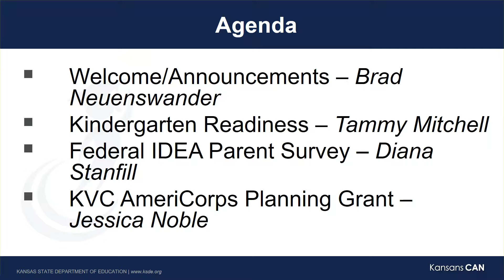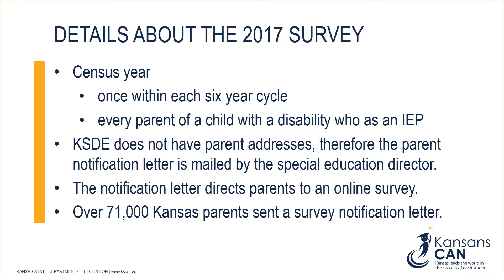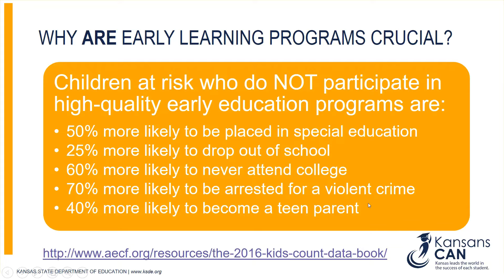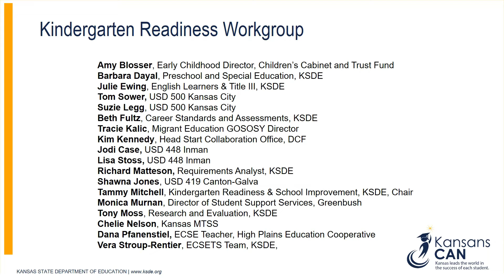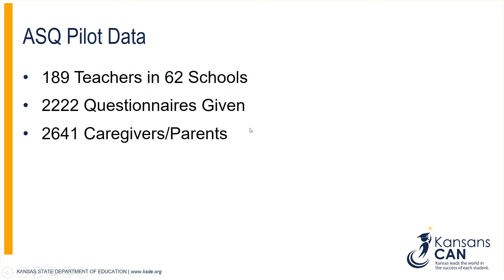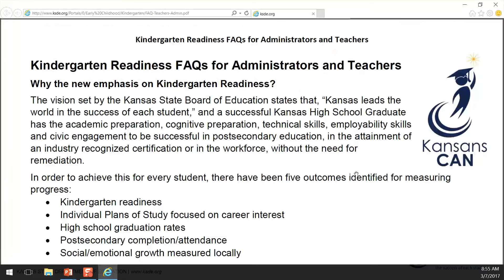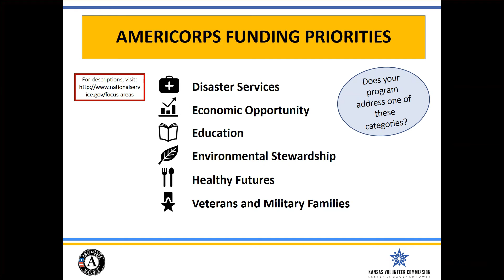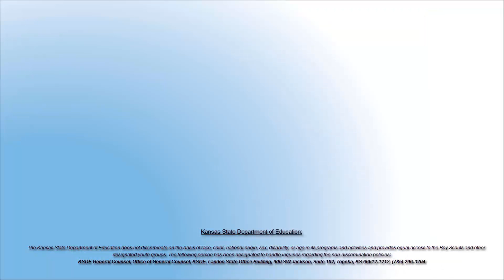Kansas State Department of Education's DLS Lunchtime Meeting March 15th, 2017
Kansas State Department of Education's DLS Lunchtime Meeting March 15th, 2017 hosted by Brad Neuenswander and featuring Diana Stanfill, Tamara Mitchell, and Jessica Nobel